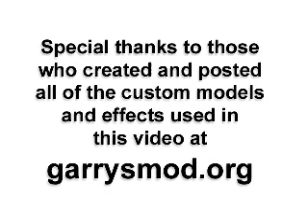Flight of Kleiner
This was my entry for the Strata - Game Over contest on machinima.com.  Thanks to votes I placed 3rd with it.  I hope you like it.  I used source SDK face poser and garry's mod.